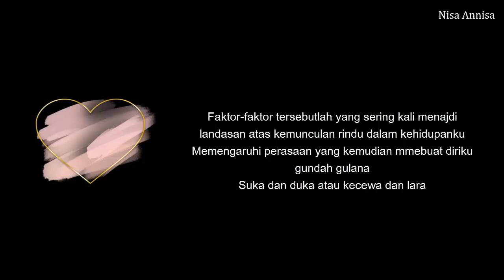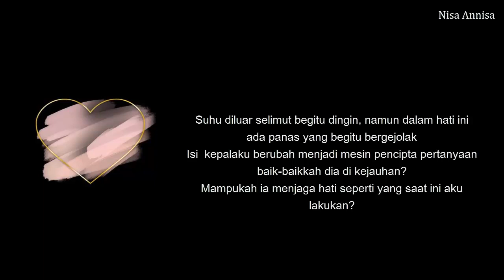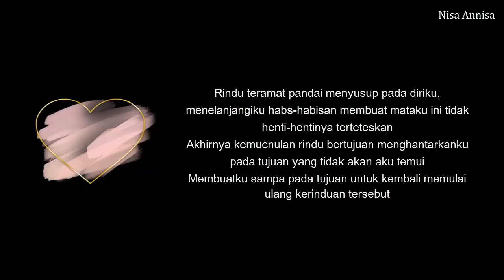ARTI KERINDUAN_ (Genta Kiswara)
Bagiku rindu adalah uatu perasaan gundah dan bahagia
Yang terjadi karena faktor jarak, kehilangan dan kepergian
Perasaan tersebut bisa saja suka, duka ,lara atau bahkan kecewa
Tergantung posisi diriku, apakah merindukan seseorang karena terpisahkan oleh jarak, atau merindukan seseorang yang hilang tanpa alasan
Atau bahkan merindukan seseorang yang tlah benar-benar pergi dari kehidupan ini